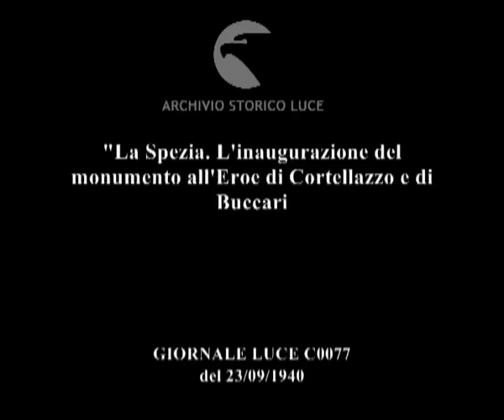"La Spezia. L'inaugurazione del monumento all'Eroe di Cortellazzo e di Buccari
Descrizione sequenze:autorità in tribuna, militari affollano una piazza per la cerimonia, una grande statua di Galeazzo Ciano, ; Ciano scende scalini della tribuna, fa saluto fascista ; squadra navale nel mare, sovraimpressione "COSTANZO CIANO PRESENTE" ;